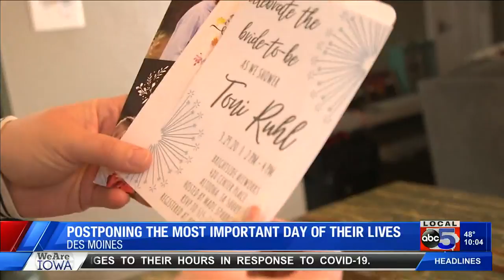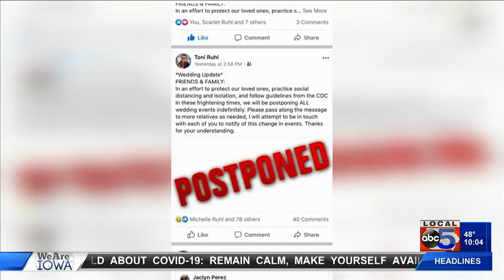Postponing their wedding, Central Iowa high school sweethearts remain positive amidst outreak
Toni and Adrian were forced to push back their special day due to COVID-19 safety concerns.